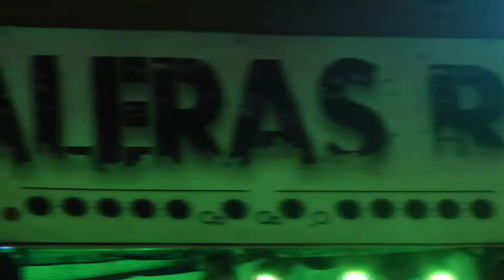Sagros en Galeras Rock 2014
Tema "Terroristate" de la banda Sagros, extractado de su presentación en el Galeras Rock 2014. Video Realizado por Perro Triste Producciones. Evento organizado anualmente por la Secretaría de Juventud de la alcaldía de Pasto, y éste año financiado también por Avante. Disfruten el video y compartanlo.